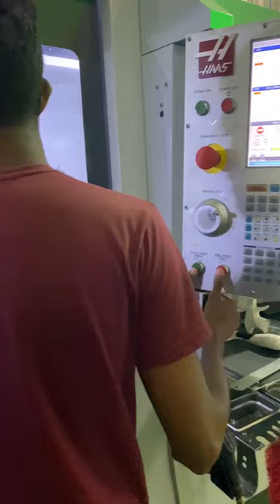Cnc vf4 tool prob